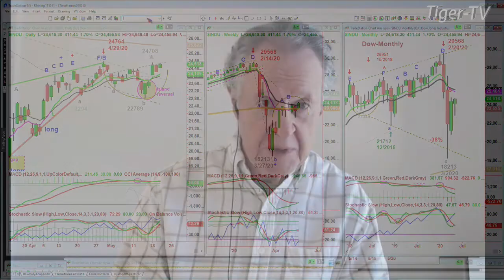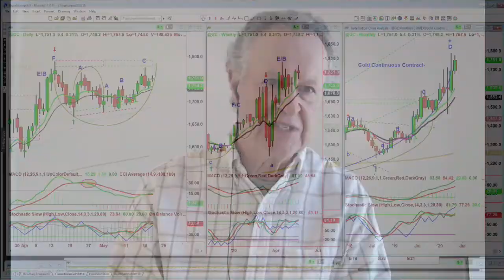May 20th, NOON Market Update on TFNN - 2020